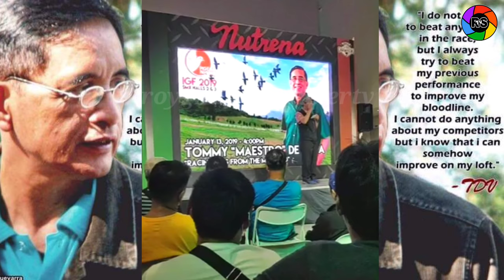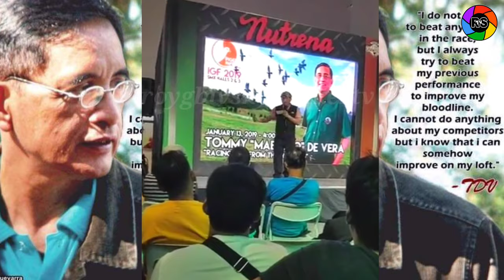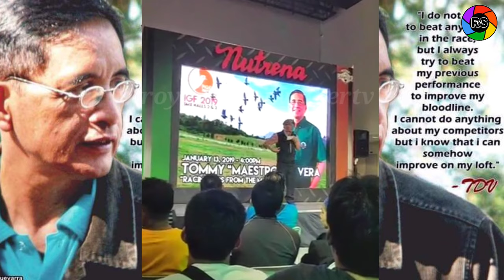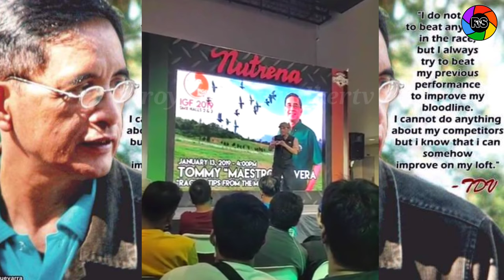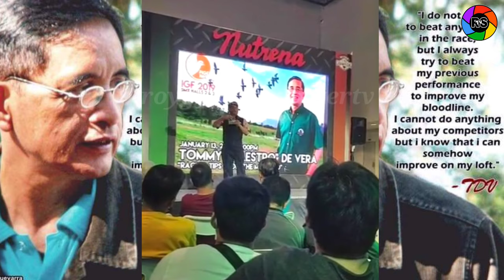ABC Tips on Pigeon Racing ni Maestro TDV | Tommy De Vera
Racing Pigeon Tips ni
"Maestro"  Tommy De Vera

Source:
Dennis Mmfc